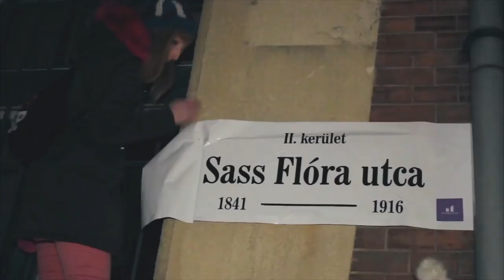The Wake: A mi világunk (Momentum kampánydal)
Szavazz az előválasztáson a Momentum miniszterelnök-jelöltjére:
Fekete-Győr Andrásra!